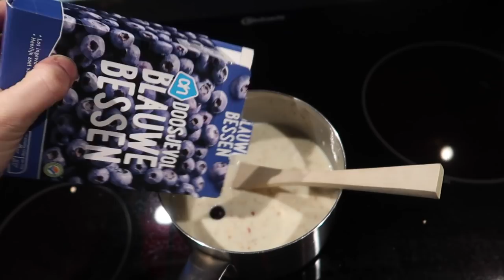Unboxing zwangerschapsboxen & eerste stapjes babykamer | Vlog #256 | Diesna Loomans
Zwangerschapsboxen uitpakken.. wat zit er allemaal. En welke vinden wij (en jij) de leukste!?

Iets opsturen?
Dan kan dat naar:
Social1nfluencers
t.a.v. Diesna Loomans
Passeerdersgracht 18
1016XH Amsterdam